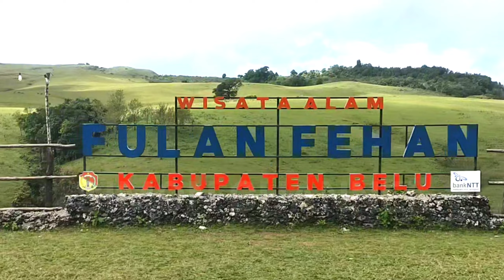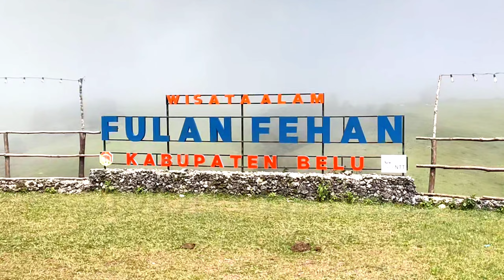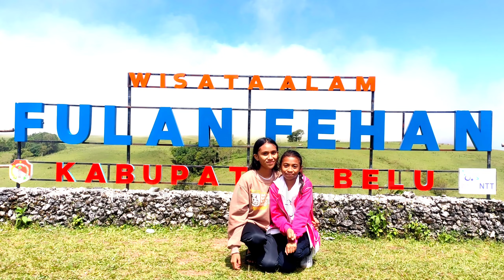Padang Rumput Fulan Fehan NTT ll Pemandangan Yang Indah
Tempat wisata fulan fehan
pemandangan yang
paling indah dan keren
terletak di atas gunung.
Atambua NTT.